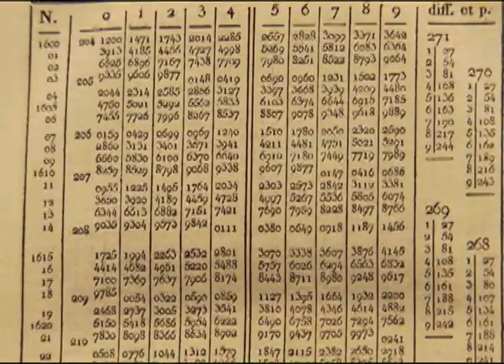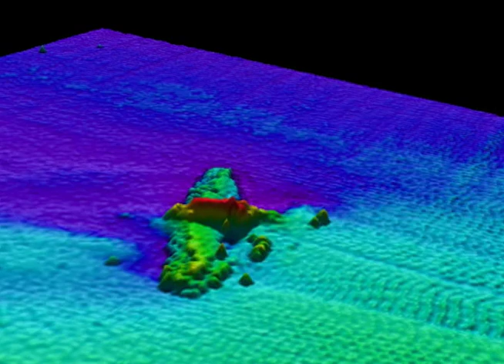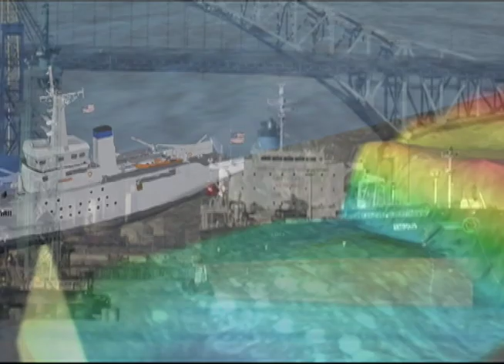World Hydrography Day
Where would we be without hydrography? Celebrate World Hydrography Day with this short video hosted by NOAA's Deputy Under Secretary for Oceans and Atmosphere.